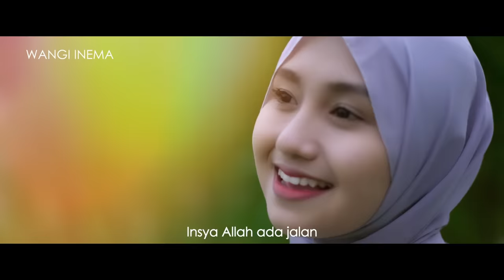INSYA ALLAH - WANGI INEMA | COVER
Alhamdulillah hari ini Wangi upload video cover yang berjudul Insya Allah dinyanyikan Oleh Wangi Inema, yang dimana  lagu ini di Populerkan Oleh Maher Zain, semoga lagu ini dapat diterima oleh semua masyarakat Indonesia, Mari  berSholawat kepada Baginda Rosulullah , dan semoga dengan bersholawat kepadaNya Allah memudahkan urusan kita dan diberikan syafaatNya . Aamiin Ya Allah

Lirik :
Ketika kau tak sanggup melangkah
hilang arah dalam kesendirian
tiada mentari bagai malam yang kelam
tiada tempat untuk berlabuh

bertahan terus berharap
Allah selalu di sisimu

reff:
Insya Allah, Insya Allah
Insya Allah ada jalan

🎙Vocal                    : Wangi Inema
🎬 Director                : Najir Abudin
🎥Video                     : Inema
🎹music director      : Inema
🎦content creative   : Maruli / Bang uwi